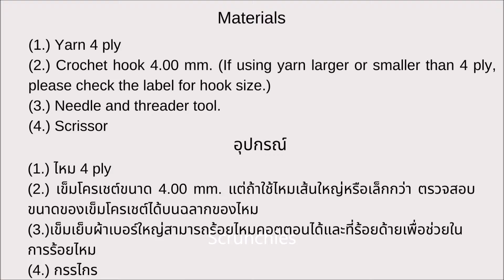Crochet mini stocking | Christmas ornament | ถักโครเชต์ถุงเท้าคริสต์มาส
This video crochet tutorial. How to make a crochet mini stocking ornament for a Christmas tree. I using "Red heart soft yarn" and a crochet hook of 4.00 mm. This video contains tips on how to hide the yarn tail and how to change color. Crochet mini stocking can use for Christmas tree ornaments or hold a small gift card as well. Find more about crochet Christmas things.
ถักโครเชต์ถุงเท้าคริสมาสต์พร้อมสายคล้องน่ารักๆ ใช้ไหมขนาด 4 ply และเข็มโครเชต์ขนาดหัวเข็ม 4.00 mm. หรือเช็คขนาดหัวเข็มให้ตรงกับป้ายฉลากบนไหมที่ใช้
ในวีดีโอมีทริควิธีเก็บไหมและวิธีเปลี่ยนสีไหมแบบเนียนๆให้ด้วยนะคะ